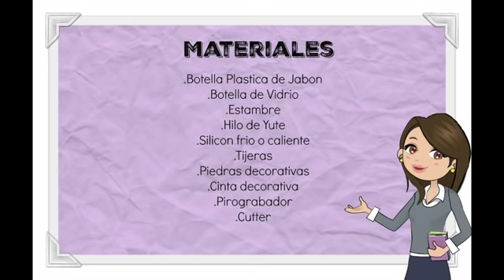Manualidades con Reciclaje 😱 Best Out Waste IDEAS (2 IDEAS)♻️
Hola amigos hoy les traigo Manualidades con Reciclaje 😱 Best Out Waste IDEAS (2 IDEAS)♻️ . Espero y lo disfruten. Dios te bendiga!